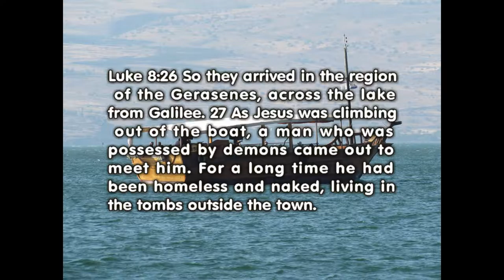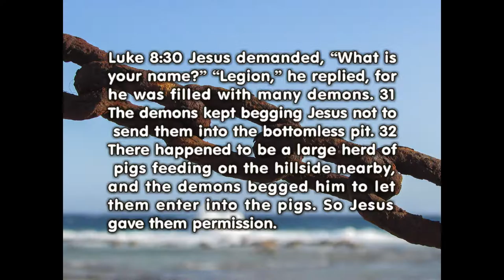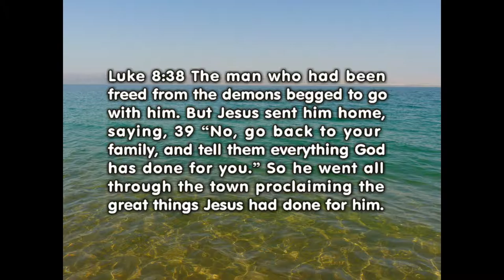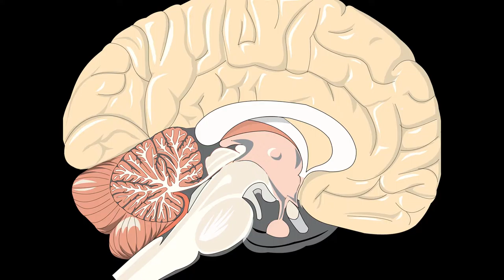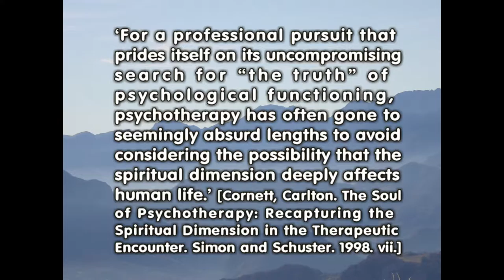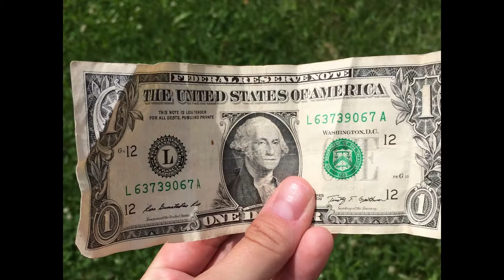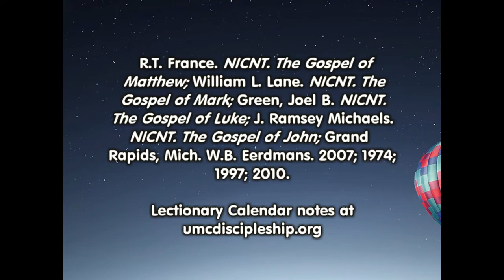Freedom from Our Demons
Salvation is often seen as only for eternity. But, salvation is also for today. Let’s examine Luke 8:26-39 and Jesus saving a gentile from his insanity. Notes